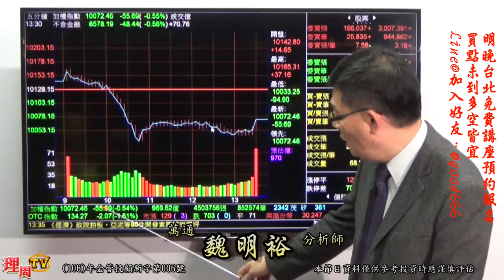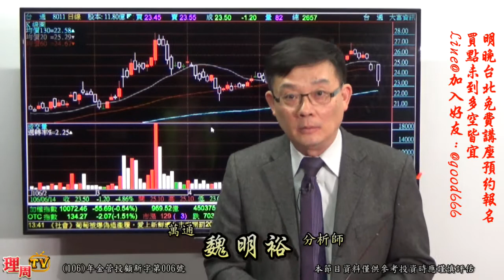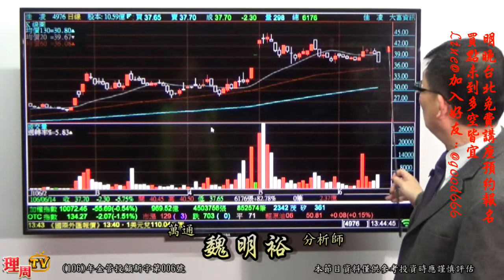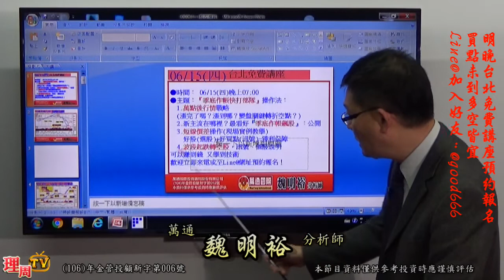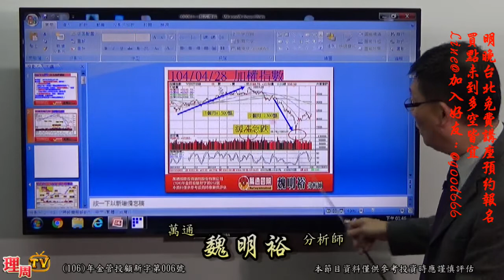理周TV-20170614 盤後-魏明裕 走向富裕／明晚台北免費講座預約報名 買點未到多空皆宜 Line@加入好友：@good666